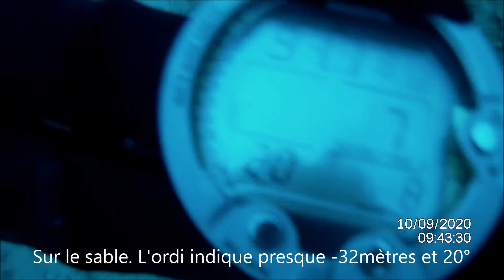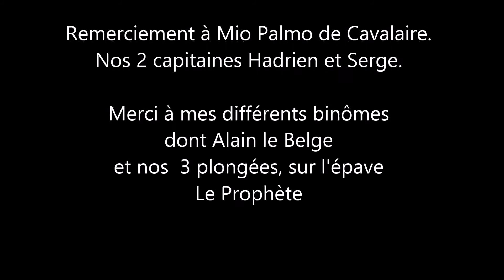Epave Le Prophète, plongée N°3-A La sirène Gérard Manach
Très belle plongée, sur l'épave le Prophète, avec une belle visibilité et peu de plongeurs. Alors facile de s'amuser et d'imiter la sirène sur le volant de l'épave, par Gérard Manach